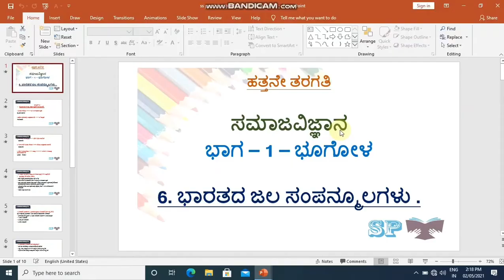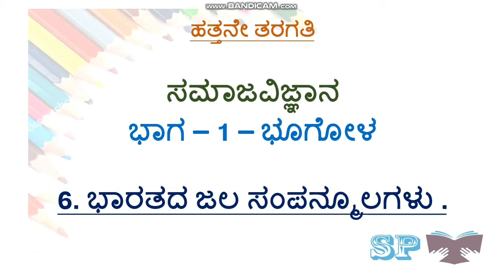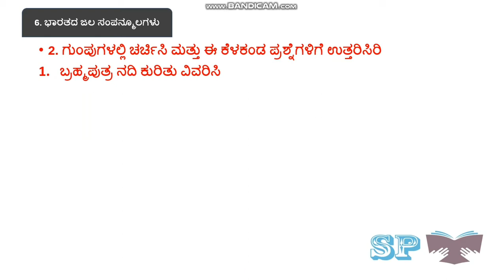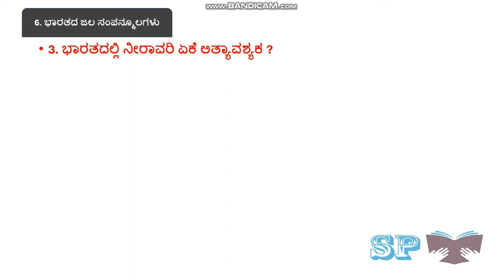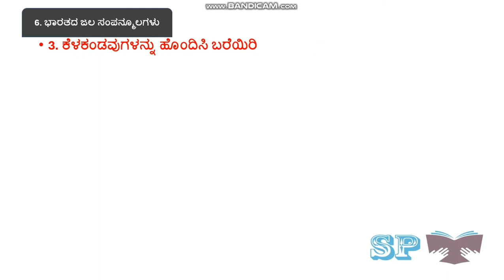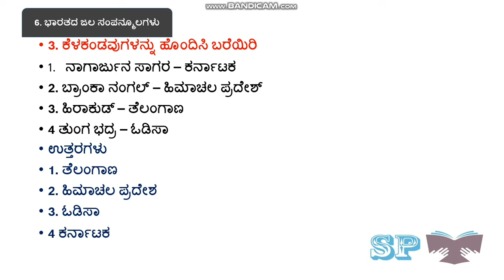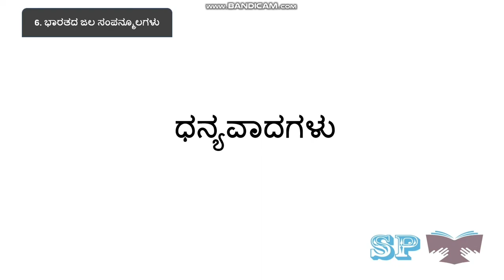6.Bharatad jal sampnmulagalu ll ಭಾರತದ ಜಲ ಸಂಪನ್ಮೂಲ ll 10th social science bharatada jal sampnmulagalu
6.Bharatad jal sampnmulagalu ll ಭಾರತದ ಜಲ ಸಂಪನ್ಮೂಲ ll 10th social science bharatada jal sampnmulagalu

ಆತ್ಮೀಯ ವಿದ್ಯಾರ್ಥಿ, ಶಿಕ್ಷಕರು ಹಾಗೂ ಪಾಲಕ ವೃಂದದವರಿಗೆ ನನ್ನ ಯೂ ಟ್ಯೂಬ್ ಚಾನೆಲ್ ನಲ್ಲಿ ವಿಡಿಯೋ ವೀಕ್ಷಣೆ ಮಾಡಿದ್ದಕ್ಕೆ ವಂದನೆಗಳು. 🙏🙏
ನನ್ನ ಯೂ ಟ್ಯೂಬ್ ಚಾನೆಲ್ ಮೂಲಕ ಪ್ರಾಥಮಿಕ ಮತ್ತು ಪ್ರೌಢ  ಶಾಲೆ ಹಂತದ ತೃತೀಯ ಭಾಷೆ ಹಿಂದಿ ಮತ್ತು ಸಮಾಜ ವಿಜ್ಞಾನ ವಿಷಯದ ವಿಡಿಯೋ ಅಪಲೋಡ ಮಾಡಲಾಗುವುದು.

5.ಸಾಮಾಜಿಕ ಮತ್ತು ಧಾರ್ಮಿಕ ಸುಧಾರಣಾ ಚಳುವಳಿ

6.ಭಾರತದ ಪ್ರಥಮ ಸ್ವಾತಂತ್ರ್ಯ ಸಂಗ್ರಾಮ

3. ಅನ್ಯ ರಾಷ್ಟ್ರ ಗಳೊಂದಿಗೆ ಭಾರತದ ಸಂಬಂಧ

ವ್ಯವಹಾರ ಅಧ್ಯಯನ
1. ಬ್ಯಾಂಕು ವ್ಯವಹಾರಗಳು